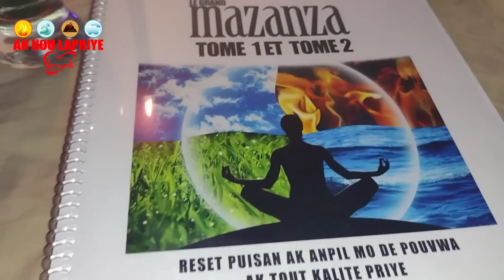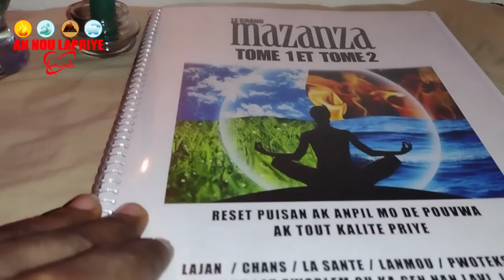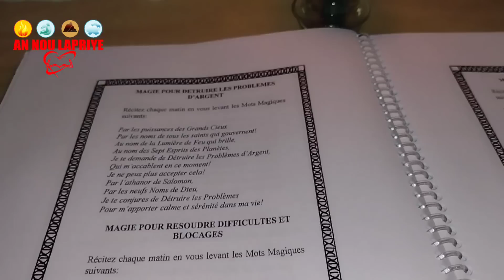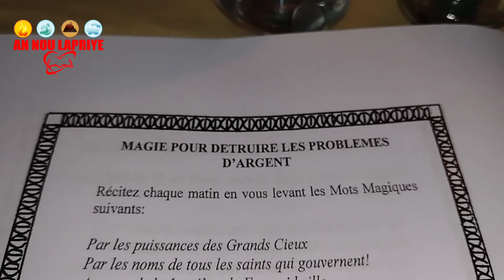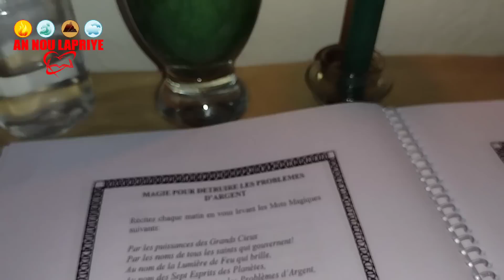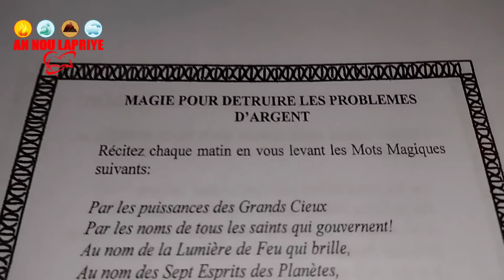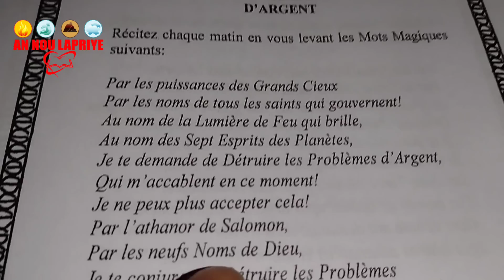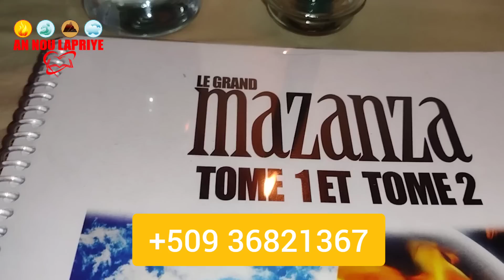OU SOU FRI TWOP PRESE FE SA DEMEN MATEN LEW LEVE,WAP WE MIRAK ,PROBLEM LAJAN FINI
koman pou jwenn yon lajan byen rapid reset chans tre puisan

klike sou lien sa yo pou jwenn lot channel youtube ki asosye avek nou:
CHANNEL ARTISTO BON MAJI:
CHANNEL MAJI POU TOUT MOUN:
search_query=maji+pou+tout+moun+
CHANNEL MAJI CHO HAITI: